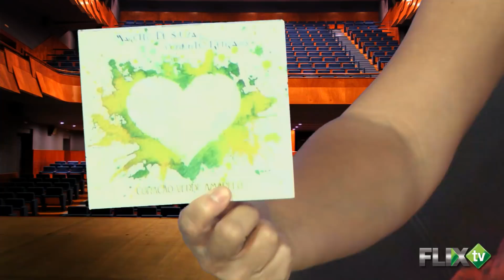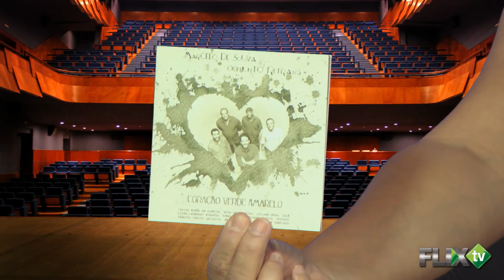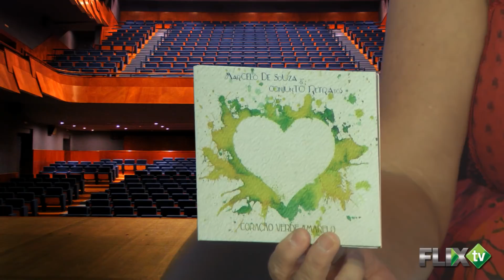Marcelo de Souza e Conjunto Retratos na Esquina da Cultura - FlixTV